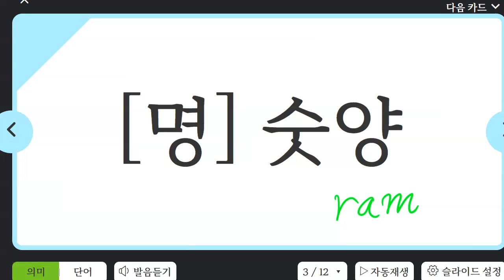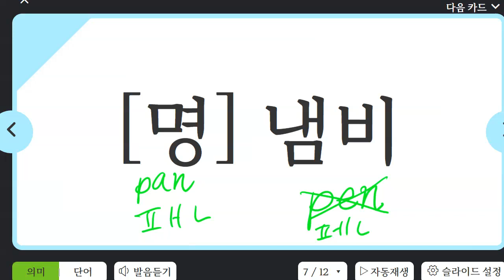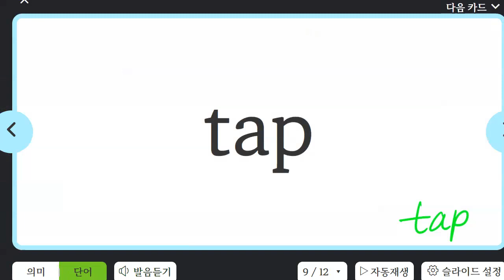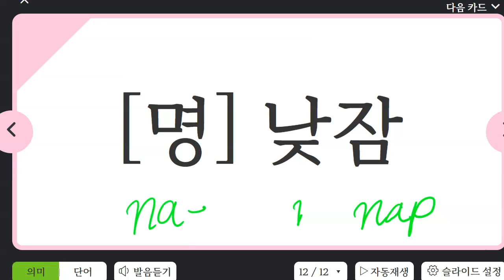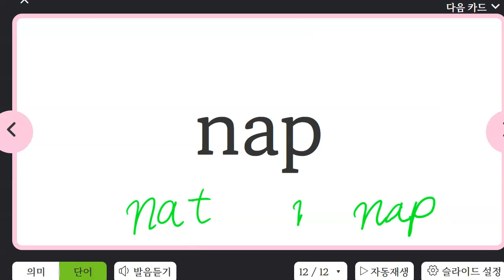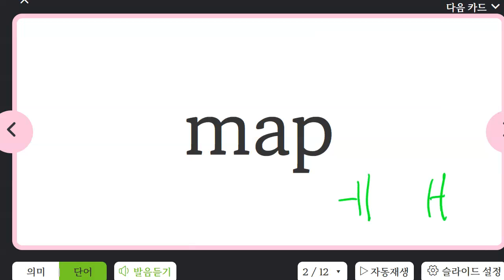김지완 2023 02 27 초등 기초 어휘 파닉스 말하기 쓰기 성취도 90